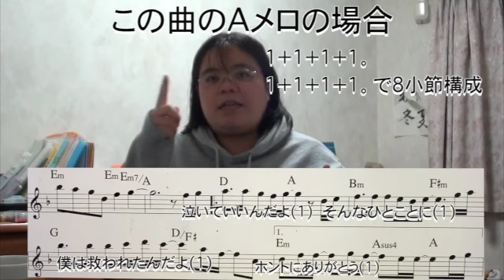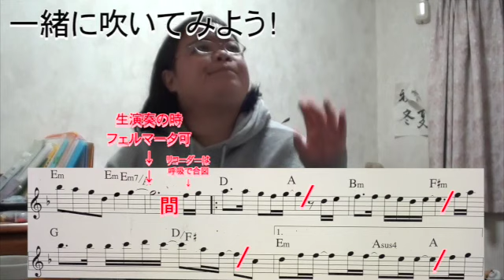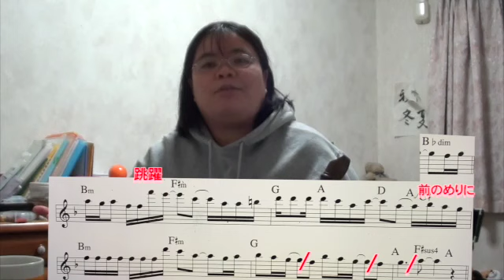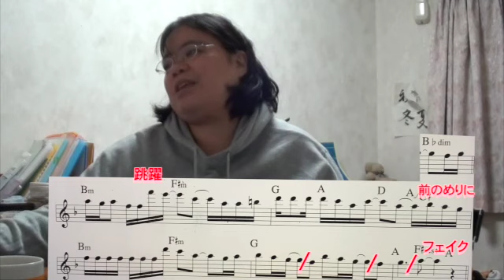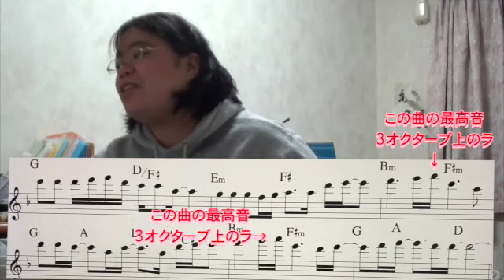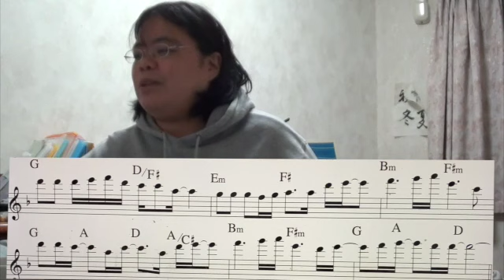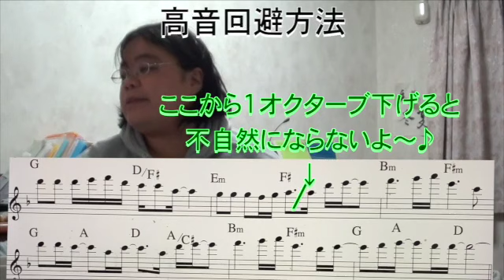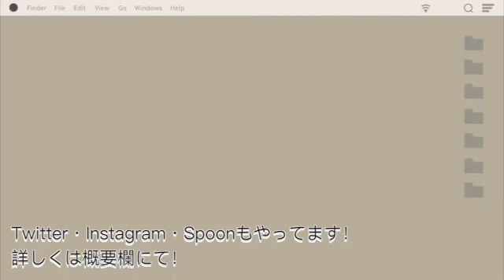【解説動画!】結婚式で流れたら普通に泣くわw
音大をリコーダーで卒業したリコーダーのガチ勢です。
都内を中心にリコーダー奏者・講師をやらせていただいております。
1度きりの人生！やらない後悔よりやって後悔をモットーに日々全力投球しております！
曲のリクエストなどその他ご要望などありましたら教えてください。